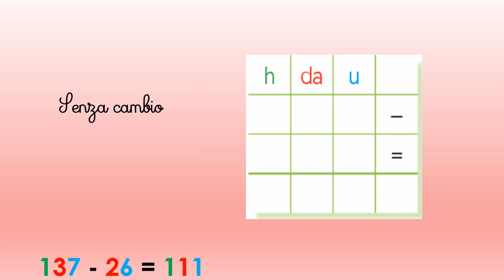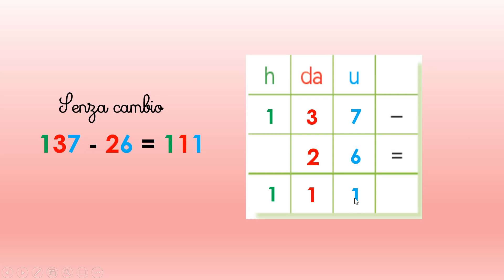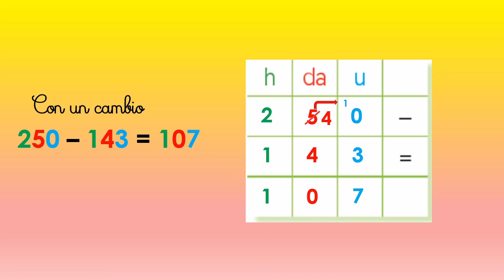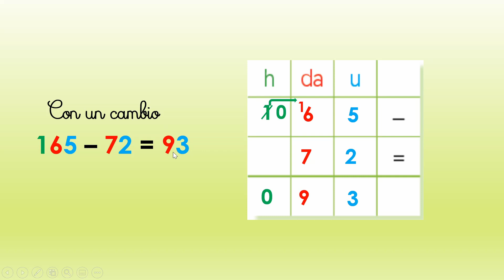sottrazione in colonna oltre il 100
breve video di spiegazione sulle sottrazioni in colonna oltre il 100 con e senza riporto per la classe seconda